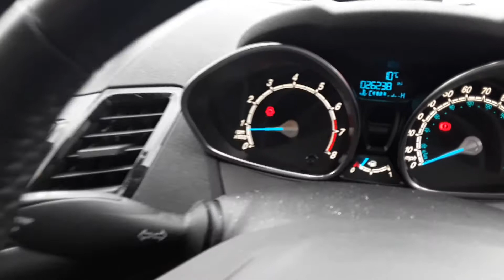MJ66OHS FORD FIESTA